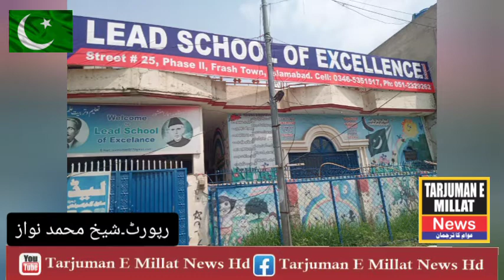# Lead School Of Excellence Frash Town Islamabad...